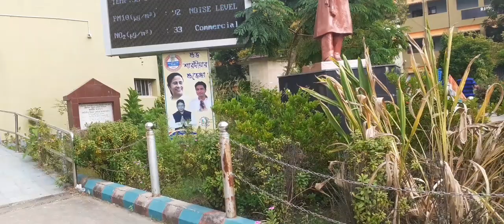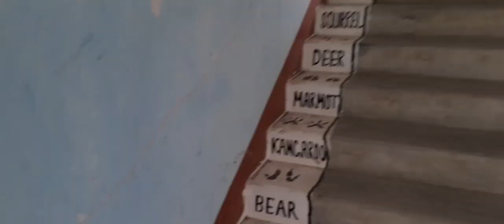Raidighi College # আমাদের কলেজ #